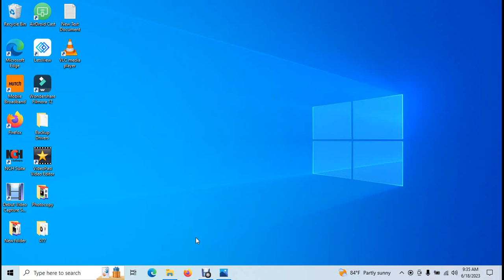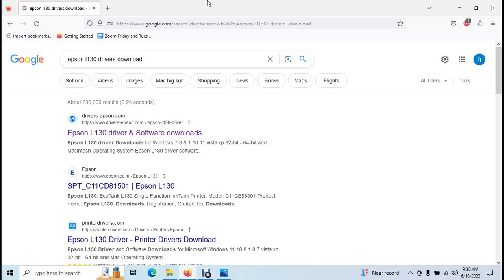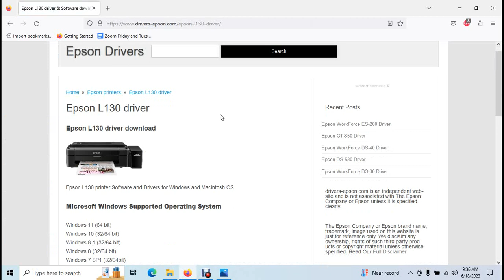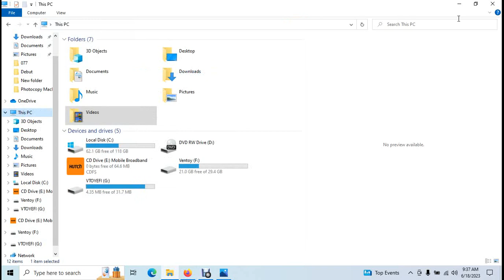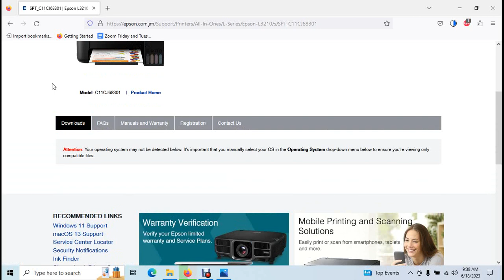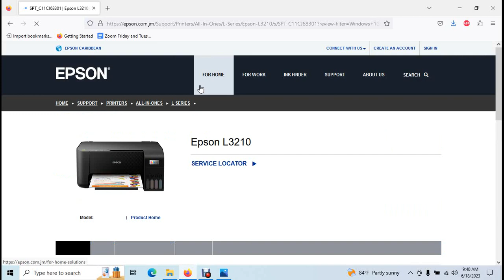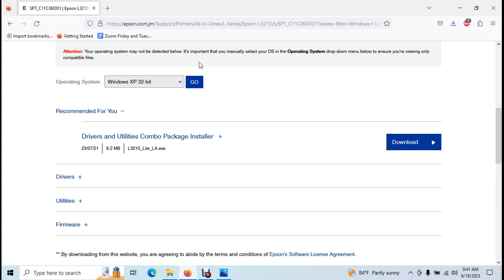How to Download and Install Epson Printer Drivers. Epson Printer Drivers ඩවුන්ලෝඩ් කරන හරිම විදිය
Epson Printer Drivers Download from Internet. Epson L130, L3210, L3110, L3150, L3250 Printer drivers and Epson Scanner Drivers download instructions. How to download Epson Correct Printer drivers from internet.